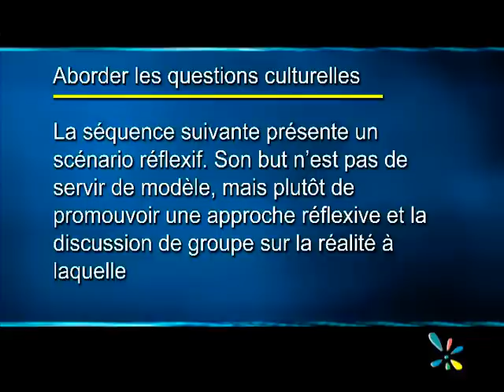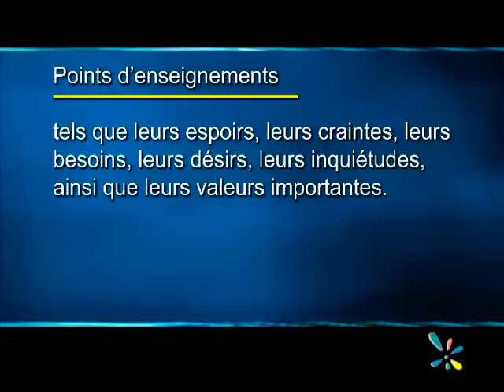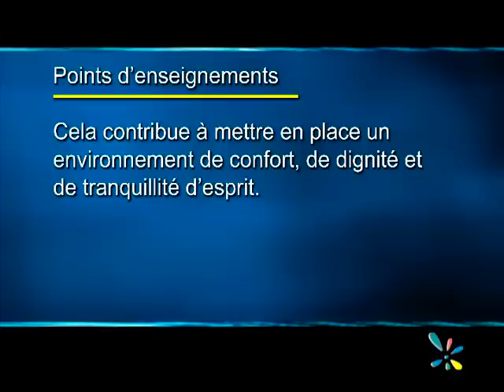Aborder les questions culturelles (soins palliatifs)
Vignettes de discussions reflexives

Communication clinique en soins pallatifs (2009 Mars)